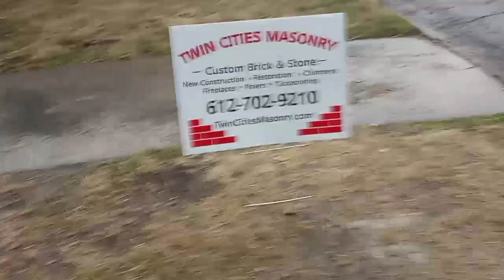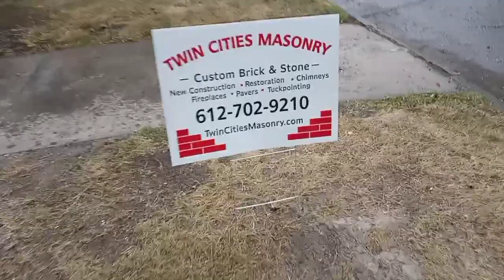7 10000000 357211516585359 3188254301992761538 n